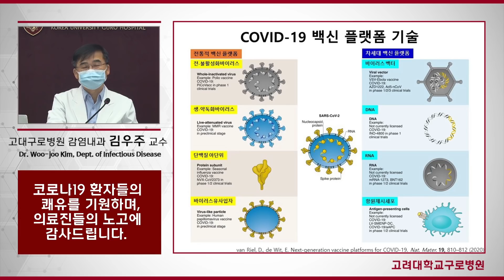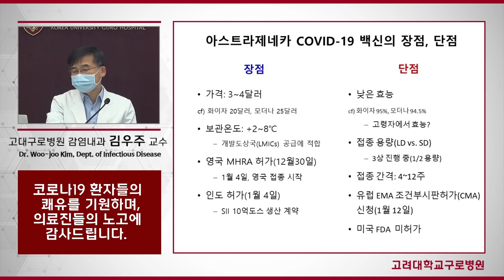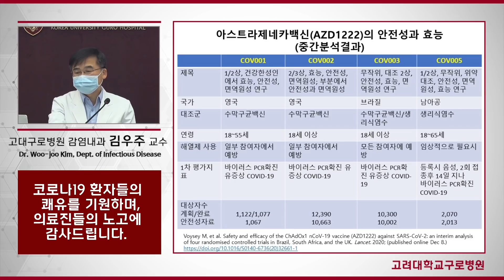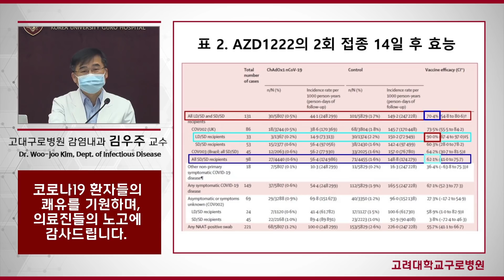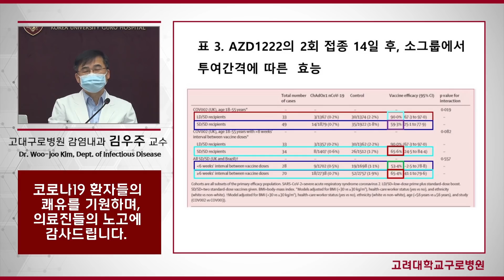[ENG][COVID-19] 아스트라제네카 백신 전격분석! Analysis of AstraZeneca vaccine